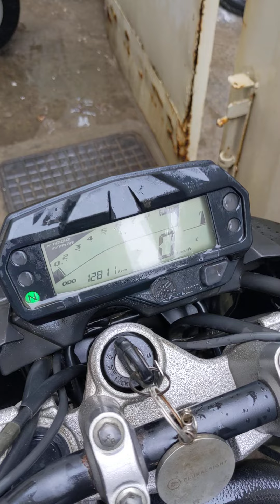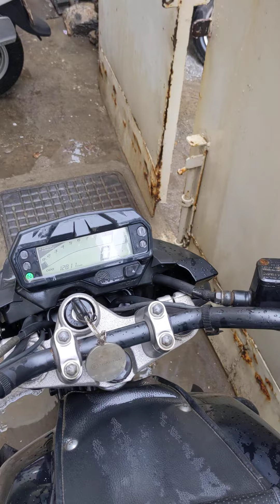YAMAHA FZ 150 V2 @ 55000. 12811 KMS. NEAT CONDITION. . CHENNAI, TN,INDIA. 2015 MODEL.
EXCELLENT CONDITION
ONLY 12800KMS COVERED.
COMPANY SERVICED.
YAMAHA FZ V2 2014 OCT MODEL.
2nd OWNER.
INTERESTED CUSTOMERS ONLY CALL N TEST RIDE THE BIKE.
SELLING IT BECAUSE I HAVE BOUGHT A EV SCOOTER.
LOCATION: CHINTADRIPET
PH: -82486-
-57367-
Fixed price ₹55000
New price more than 150000.